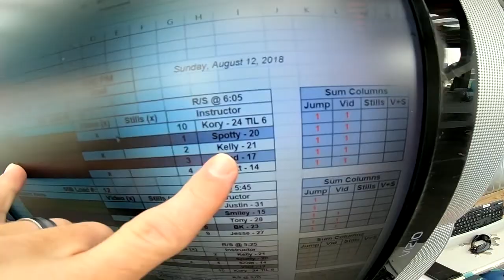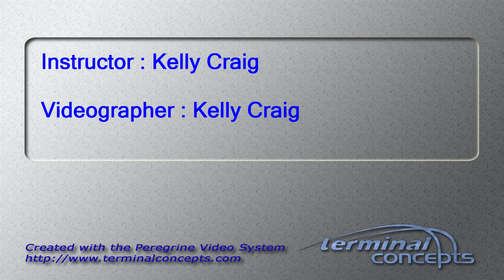Robert Stuart's Tandem skydive!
Robert Stuart's tandem skydive at Skydive Snohomish!